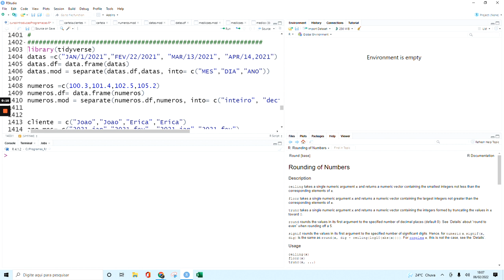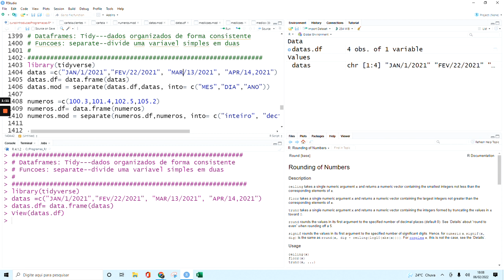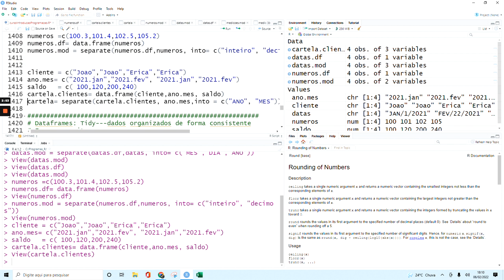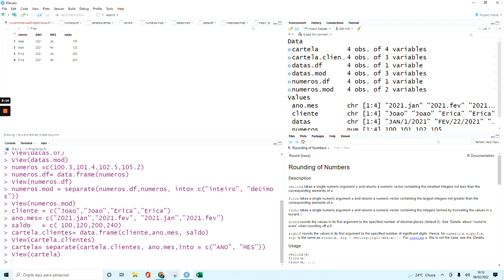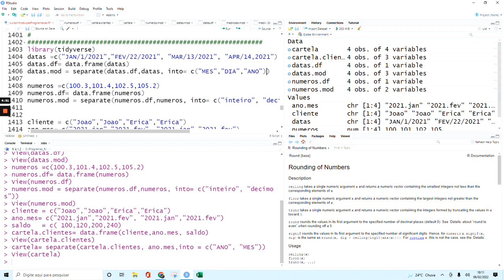A função "separate"